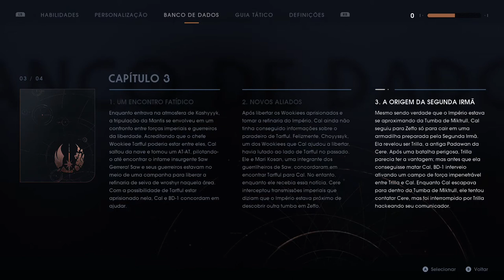STAR WARS: Jedi Fallen Order - A Segunda Irmã On Xbox One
No caminho da Tumba Miktrull, Cal acaba caindo em uma armadinha feita pela Segunda Irmã, antiga Padawan de Cere que se chamava Trilla.